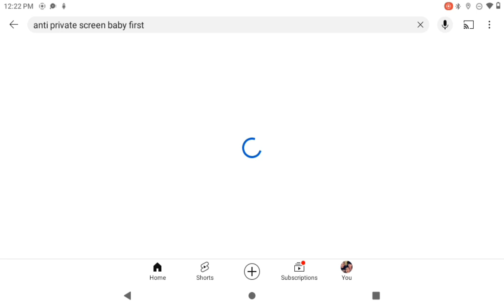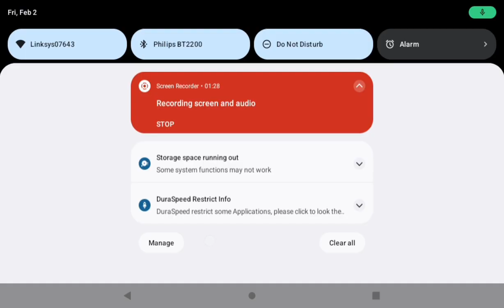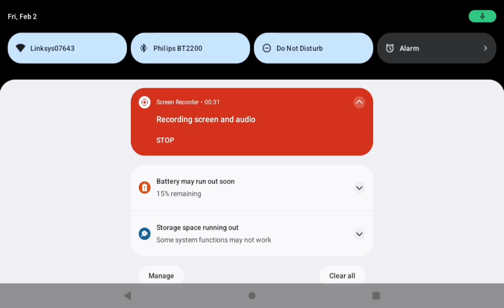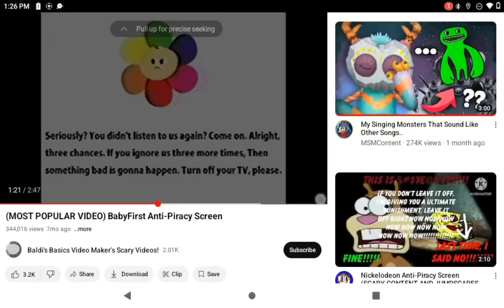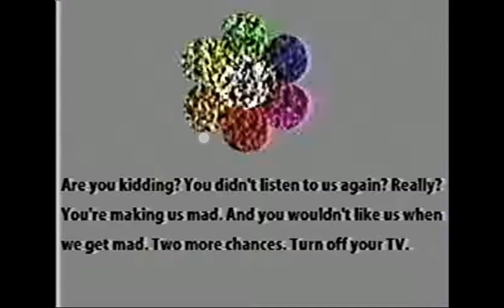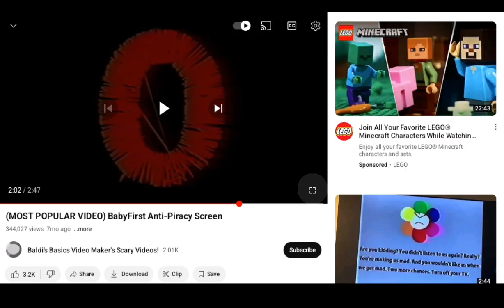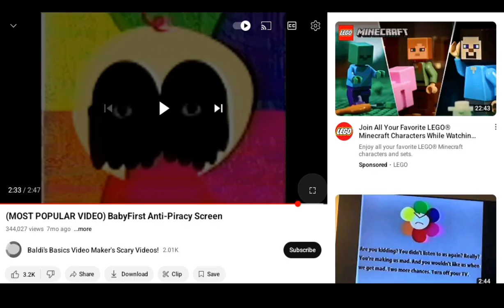Zachary reacts to anti private screen baby first